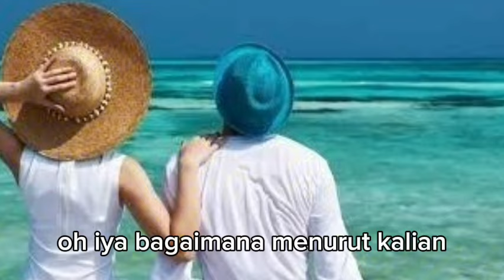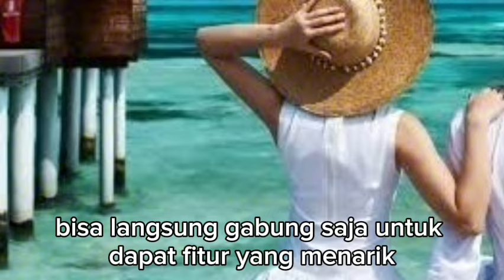BOY TERKEJUT MELIHAT BOSNYA JATUH DITANGAN TAMA !!! menantu yang diremehkan eps 3157